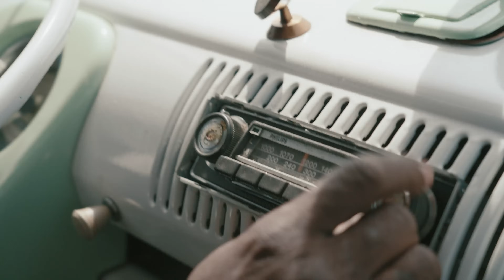Humberto Tan kookt Anitri Beri | Ché Mucha's | Complex NL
In de achtste aflevering van het tweede seizoen van Ché Mucha’s duikt Rodje met niemand minder dan Humberto Tan de keuken in. De presentator, fotograaf, sportjournalist en schrijver wordt op de proef gesteld met een Surinaams binnenlands gerecht: Anitri Beri.

In ‘Ché Mucha's’ neemt Rodje verschillende gasten mee naar de keuken om hun kookskills te testen. Rodje staat bekend als de ultieme soulfood-kok en voorziet alle populaire artiesten van Surinaamse catering. Zijn kleurrijke energie, aanstekelijke lach en kookkunsten vormen de basis van het programma - maar ook zijn recepten en kennis over de oorsprong van de gerechten zullen zorgen voor veel kijkplezier.

Ché Mucha's is flavoured by Fernandes.
Locatie via Grace Locations.

Complex NL is alles wat je gewend bent van Complex, maar dan in een Nederlands jasje. Op de website ComplexNL.com vindt je artikelen uit de wereld van muziek, sneakers, fashion, lifestyle en sport. Op YouTube brengen we je de vertrouwde Complex-video's met Nederlandse gasten en natuurlijk exclusieve eigen formats. Sneaker Shopping, Hot Ones en nog veel meer, zie je op Complex NL.